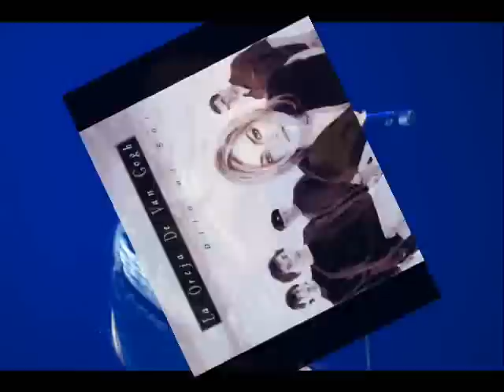La Oreja De Van Gogh-GranDes Exitos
Son Los Exitos Mejores Segun Mi opinion hay gente k pueda pensar distinto de mi Yo respeto vuestra opinio ustedes respeten la mia Gracias!